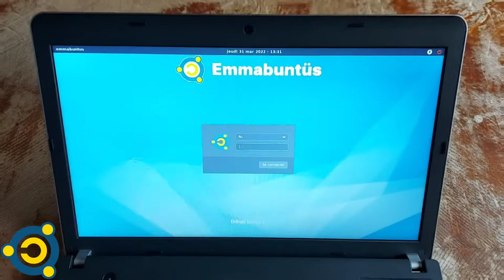Laptop pilote Emmabuntüs spécial Ukraine 👍 Il est terminé 👊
Merci, et à bientôt ailleurs 🤙